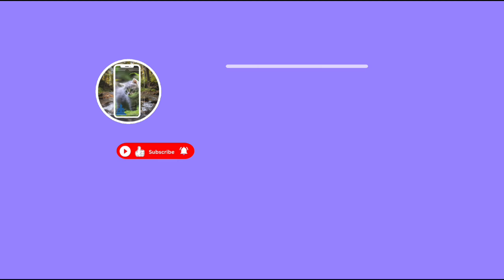Bouncing Kittens and Playful Cats, Joyful Moments in Nature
Indulge in the cuteness overload as you watch adorable kittens and cats revel in the simple joys of life in these delightful YouTube videos. Witness their playful antics, curiosity, and sheer bliss as they explore their surroundings, chase colorful toys, pounce on imaginary prey, and engage in heartwarming interactions with their feline friends and humans. These videos will bring a smile to your face, melt your heart, and remind you of the pure joy that comes from watching these fluffy creatures enjoy life to the fullest. Have the greatest day ever, love and peace.

Thanks so much to @iksonmusic for sharing the music.
Musician: @iksonmusic